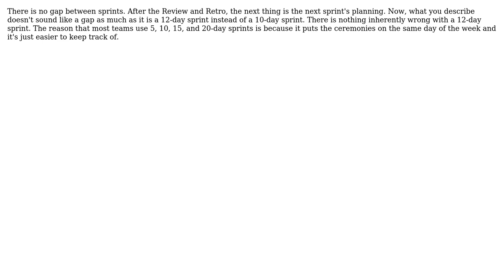Software Engineering: Should there be a gap between sprints?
With thanks & praise to God, and with thanks to the many people who have made this project possible! You are responsible for your own actions.